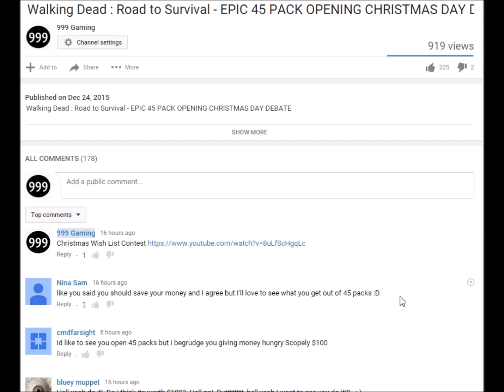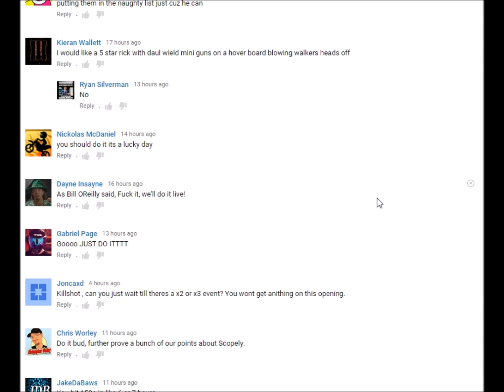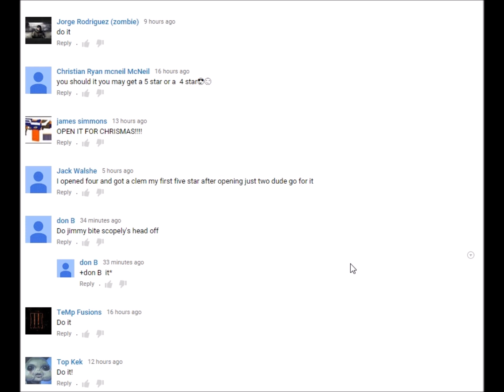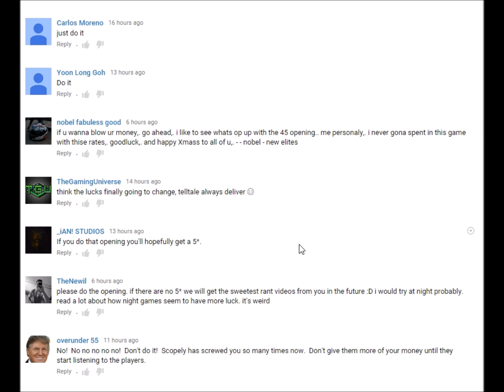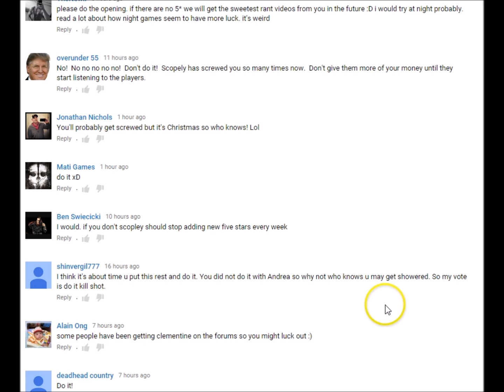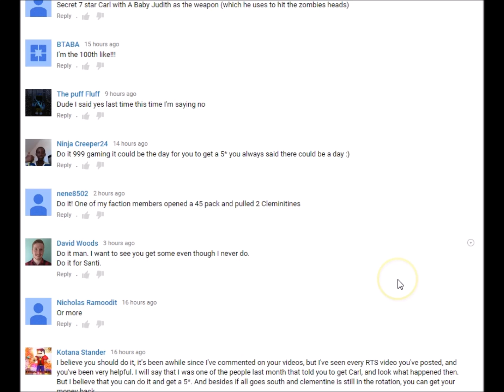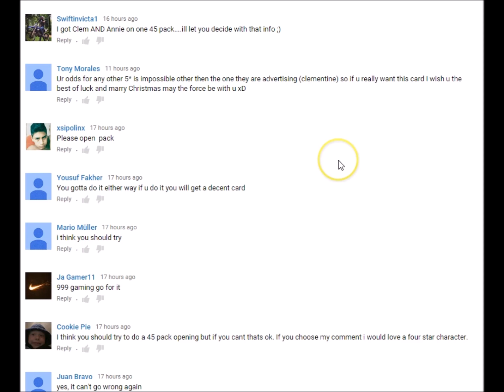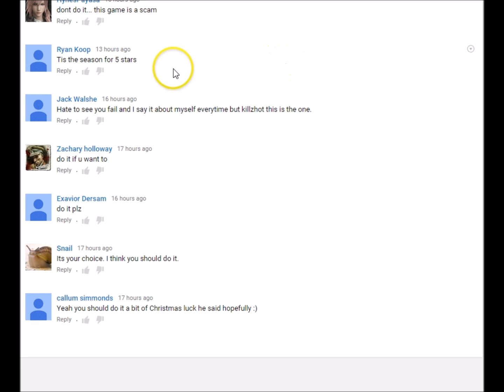Walking Dead : Road to Survival - EPIC 45 PACK OPENING CHRISTMAS DAY COMMENTS